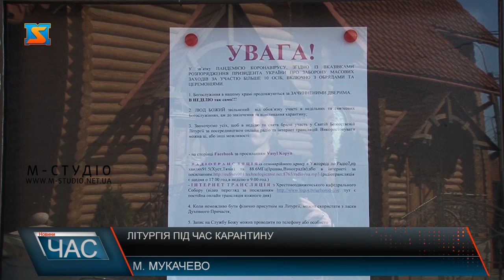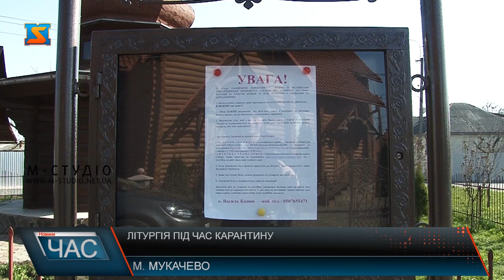Літургія під час карантину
Коронавірус вніс свої корективи і в релігійну сферу. Чимало конфесій обмежили доступ вірян до церков та скасували богослужіння, дехто запровадив спеціальні умови ведення служб та додаткові правила перебування в храмах.
В період стрімкого розповсюдження смертельної недуги, перебування у церкві може нести велику загрозу, адже це скупчення людей в обмеженому просторі. Окрім того, небезпечним може бути прикладання губами до ікон чи святинь, а також причащання, яке часто відбувається з однієї ложечки – розповідає духівник Мукачівської Греко-католицької єпархії, о. Василь Копин. У зв’язку з введенням карантину на всійт ериторії країни та з метою уникнути розповсюдження смертельної захворювання священнослужителі  вирішили ввести певні обмеження щодо проведення літургій у храмах.
Священнослужитель каже, в нинішніх умовах просто недопустимо ігнорувати вказівки лікарів та легковажно ставитись до коронавірусноїі нфекції. Попри все, закликає вірян не піддаватись паніці, а просто піклуватися про власне здоров’я та здоров’я близьких. Думки самих вірян з цього приводу різняться.  Попри все, як представники духовенства, так медики держпосадовці стверджують: сьогодні єдиним засобом затримування пандемії справді є тільки жорсткий карантин – із закриттям зовнішніх і внутрішніх сполучень, припиненням роботи всього, що не є життєво необхідним, забороною будь-яких зібрань, самоізоляцією вдома більшості громадян, особливо – старших і тих, які перебувають у групах ризику за показниками здоров'я.  Вчинивши так, Китай уже перебуває на порозі цілковитої перемоги над епідемією. Фатально запізнившись із цим, сподіваючись лише на заходи гігієни й ізоляцію тих, хто захворів, Європа розплачується тисячами своїх громадян